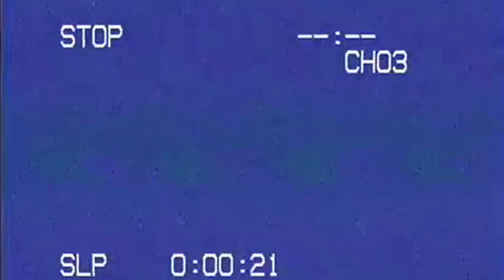MATT HARDY Shoot Interview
Season Finale of On Your Mark with awesome guest MATT HARDY.  Watch as Mark E Xtreme asks Matt the hard hitting questions and quite possibly becomes a NEW HARDY BOY?!?

Associate Producers:
Ryan Anderson

Director of Photography:
Ryan Anderson